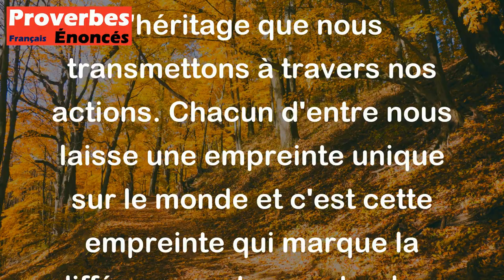Nous mourons tous, mais nos tombes sont différentes. - Proverbe Malais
Ce proverbe signifie que quoi que nous fassions dans notre vie, nous finirons tous par mourir un jour. Cependant, ce qui importe vraiment, c'est la trace que nous laissons et l'héritage que nous transmettons à travers nos actions. Chacun d'entre nous laisse une empreinte unique sur le monde et c'est cette empreinte qui marque la différence entre nos tombes.